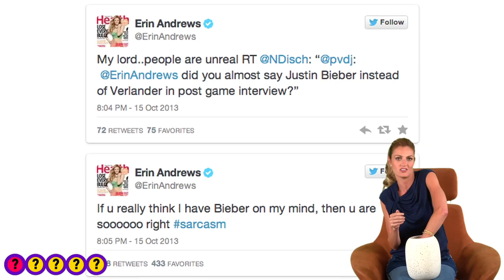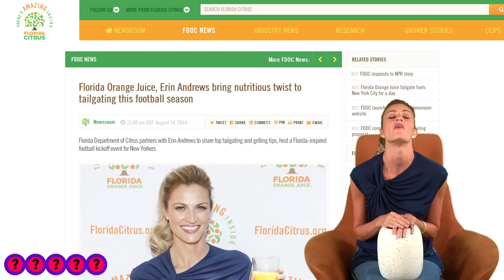Erin Andrews: I'm Over the Social Media Haters | People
Bridesmaids, Step Brothers, and Blades of Glory are all favorites of this years Oscar Nominees! Find out what movies Felicity Jones, Robert Duvall and Ellar Coltrane love!